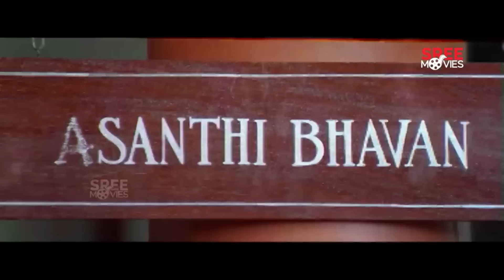കള്ള് കുടിച്ചാ പിന്നെ കണ്ണ് കാണില്ലന്നെ | Hallo Malayalam Movie Comedy Scene | Mohanlal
Presenting You Hallo Malayalam Movie Comedy Scene.

Hallo is a 2007 Indian Malayalam-language comedy thriller written and directed by the Rafi Mecartin duo. The film stars Mohanlal and Parvathy Melton with Jagathy Sreekumar.

Produced by - Joy Thomas Shakthikulangara
Cinematography - Sanjeev Shankar
Edited by - Don Max, Sangeeth Kollam

Starring - Mohanlal, Parvati Melton, Jagathy SreeKumar